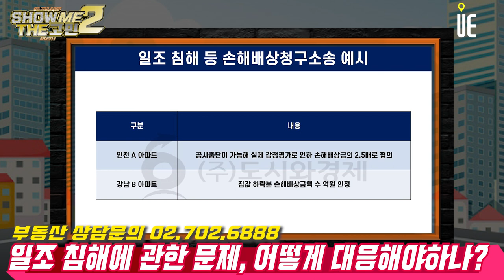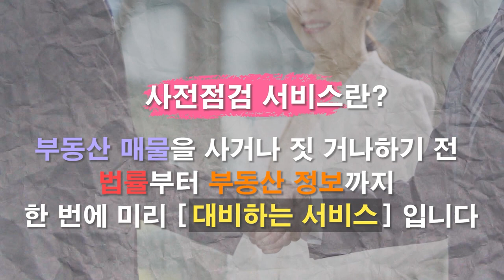현대엔지니어링에서 아파트 시공중 옆에 있는 아파트와 단독주택들이 일조 침해 상담사례 [쇼미더고민]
최근에 상담한 사례를 소개드릴게요. 일조 침해에 관한 문제였는데요. 여기가 현대엔지니어링에서 아파트를 짓는데 그로 인해서 옆에 있는 아파트와 단독주택들이 일조 침해를 크게 받는 곳이었어요. 그래서 이때 어떻게 대응해야 하는지를 물으셔서 상담을 한 사례입니다.

어떤 경우에 일조 침해로 인해 손해배상청구 등을 할 수 있느냐, 동짓날 기준으로 8시부터 16시까지 사이의 8시간 중 총 일조시간이 4시간 이상 확보되지 않고, 9시부터 15시까지 사이의 6시간 중 일조시간이 연속하여 2시간 이상 확보되지 않으면 참을 수 있는 한도를 넘어서 손해배상청구를 인정하고 있습니다.